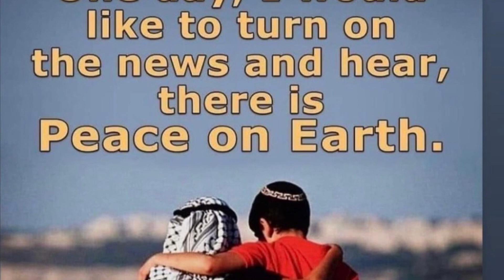Peace be with Israel | October 7, 2023 | עוֹשֶׂה שָׁלוֹם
Peace be with Israel and all people | October 7, 2023 | עוֹשֶׂה שָׁלוֹם

Stand in Solidarity with Israel.

“We are not responsible for anti-semitism, We are responsible for how we respond.… we come together for comfort, strength, and healing — and a call to action — how will we respond …. With wisdom? With compassion?…. I won’t stand and watch it burn, I’ll do everything I can to put out the flames.”(Rabbi Yoshi)

שׁלום

May there be Peace.

Oseh Shalom - The Miracle and The Butterfly | Produced by Ruslan Sirota | Recorded and Mixed by Yaniv @ Yaniv’s Studio | Mastered by Eric Boulanger @ Bakery Mastering